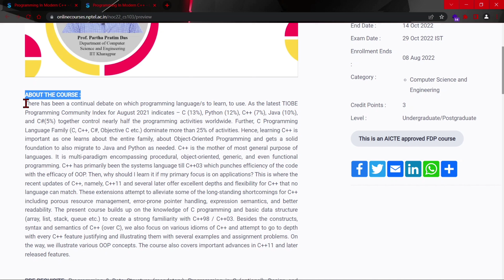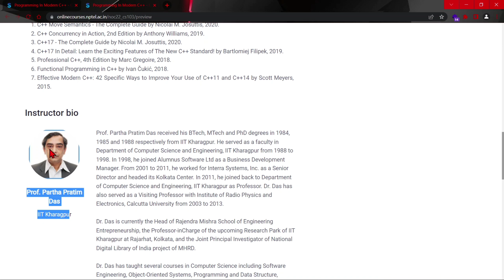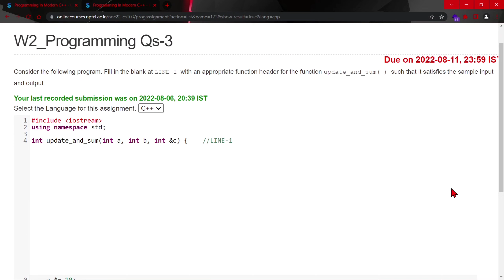NPTEL Programming In Modern C++ Week 2 Programming Assignment Q3 Solution | July 2022 -IIT Kharagpur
🔴ABOUT THE COURSE :
There has been a continual debate on which programming language/s to learn, to use. As the latest TIOBE Programming Community Index for August 2021 indicates – C (13%), Python (12%), C++ (7%), Java (10%), and C#(5%) together control nearly half the programming activities worldwide. Further, C Programming Language Family (C, C++, C#, Objective C etc.) dominate more than 25% of activities. Hence, learning C++ is important as one learns about the entire family, about Object-Oriented Programming and gets a solid foundation to also migrate to Java and Python as needed. C++ is the mother of most general purpose of languages. It is multi-paradigm encompassing procedural, object-oriented, generic, and even functional programming. C++ has primarily been the systems language till C++03 which punches efficiency of the code with the efficacy of OOP. Then, why should I learn it if my primary focus is on applications? This is where the recent updates of C++, namely, C++11 and several later offer excellent depths and flexibility for C++ that no language can match. These extensions attempt to alleviate some of the long-standing shortcomings for C++ including porous resource management, error-prone pointer handling, expression semantics, and better readability. The present course builds up on the knowledge of C programming and basic data structure (array, list, stack, queue etc.) to create a strong familiarity with C++98 / C++03. Besides the constructs, syntax and semantics of C++ (over C), we also focus on various idioms of C++ and attempt to go to depth with every C++ feature justifying and illustrating them with several examples and assignment problems. On the way, we illustrate various OOP concepts. The course also covers important advances in C++11 and later released features.

INDUSTRY SUPPORT: Programming in C++ is so fundamental that all companies dealing with systems as well as application development (including web, IoT, embedded systems) have a need for the same. These include – Microsoft, Samsung, Xerox, Yahoo, Oracle, Google, IBM, TCS, Infosys, Amazon, Flipkart, etc. This course would help industry developers to be up-to-date with the advances in C++ so that they can remain at the state-of-the-art.

✨COURSE LAYOUT✨
Week 1: Programming in C++ is Fun.
Week 2: C++ as Better C.
Week 3: OOP in C++.
Week 4: OOP in C++.
Week 5: Inheritance.
Week 6: Polymorphism.
Week 7: Type Casting.
Week 8: Exceptions and Templates.
Week 9: Streams and STL.
Week 10: Modern C++.
Week 11: Lambda and Concurrency.
Week 12: Move, Rvalue and STL Containers.

✨ Topics Covered ✨
Programming In Modern C++
Programming In Modern C++ week-2 assignment Q3 answers
Nptel Programming In Modern C++ week 2 Programming assignment Q3 answers
Nptel Programming In Modern C++ week 2 Programming answers
Programming In Modern C++ week 2
Programming In Modern C++ WEEK- 2 Assignment Answers
Programming In Modern C++ week-2 Programming assignment Q3 answers
Programming In Modern C++ week 2 nptel
Nptel Programming In Modern C++ Programming  assignment Q3 answers 2022